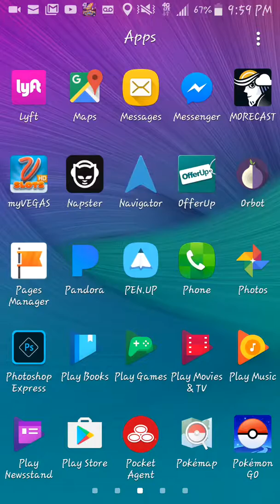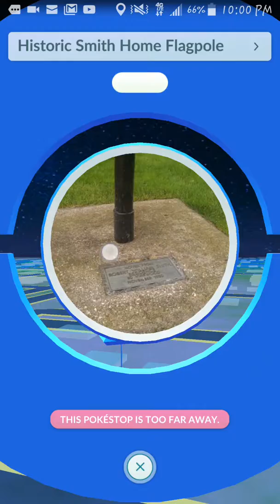Caught a wild Nidoqueen